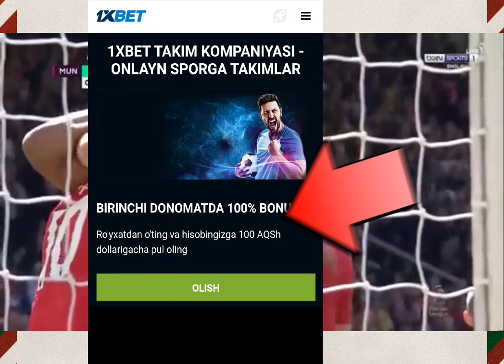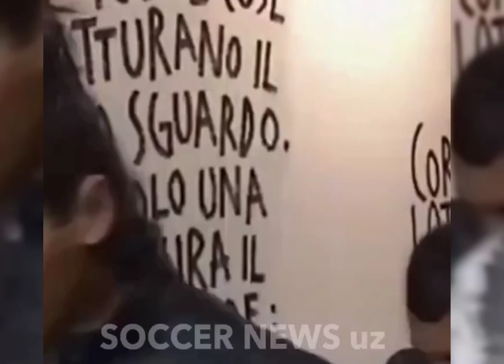SHOMURODOV SPETSIYADAN KETADI ! BABAYAN 2 TA IMTIXONNI 0 GA TOPSHIRDI. UZBEKISTAN BRAZILIYA.NAVBAXOR